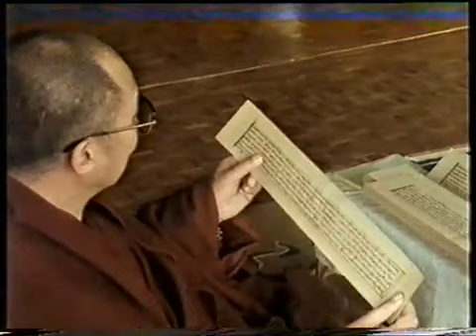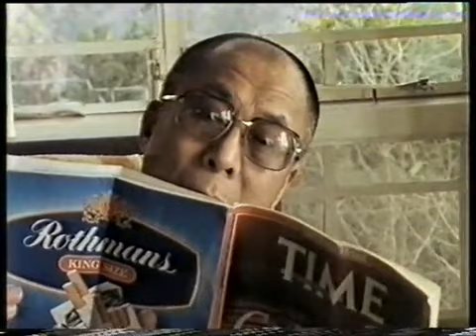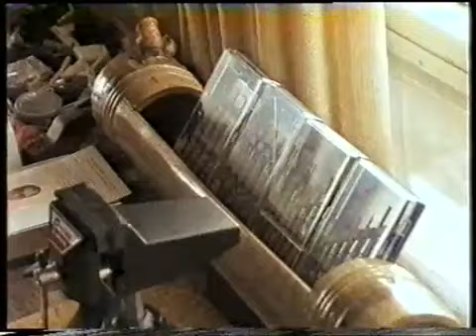DUŠE VÝCHODU 1 - Od Buddhy k dalajlamovi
Dokument Viliama Poltikoviče z jeho unikátního cyklu Duše Východu z roku 1992.
Hudba: Vojtěch Havel, Irena Havlová. Mluví: Miroslav Moravec, Vladimír Fišer. - Duše východu je sedmidílný dokumentární seriál, který je zaměřen na nejrůznější projevy duchovního života na území dnešní Indie. Vznikl ve Studiu 61 T. Formáčka KF a.s., autorem a režisérem celého projektu je Viliam Poltikovič. Natáčení probíhalo od začátku prosince 1991 do konce února 1992, filmový štáb procestoval po Indii různými dopravními prostředky přes 18000 km. Indie je mnohonárodnostní země s velkými společenskými, kulturními i přírodními kontrasty a protiklady. Trpí nepokoji, velkou populací, negramotností a chudobou. Přesto všechno je zde velice silný duchovní život, úcta k duchovním hodnotám a tradici. Duchovní moudrost starověké Indie je stále živá, stále aktuální, oslovuje člověka jako takového bez rozdílu původu - dává mu morální oporu, ukazuje cíl a podstatu lidského snažení. To vše je velice důležité zejména pro lidi západního světa, kteří přes všechny vymoženosti moderní doby nejsou šťastnější, morálnější, spokojenější, ani lidsky vyspělejší. Duchovní podstatu našeho bytí si však lidé západu stále více uvědomují a stále více se obracejí k východním zdrojům. Proto vznikl tento seriál - aby zachytil duchovní kulturní tradici Indie a Tibeťanů žijících na území Indie v nejrůznějších geografických projevech a dal tak divákům morální a duchovní podněty, inspiraci a poučení. V seriálu se setkáme s odkazem Buddhy a Dalajlamy, poznáme život v tibetských klášterech, učení velkých jogínů žijících osaměle v pouštích, jeskyních i velkých jógových ášramech a poznáme duchovní náboženský život lidí ve městech i na vesnicích včetně několika překvapení.

1. část - Od Buddhy k Dalajlamovi

Film otevírá Bódhgaya, místo se stromem, pod nímž Buddha dosáhl osvícení. Přicházejí sem buddhisté ze všech kontinentů, poklekají zde v pokoře před odkazem velkého učitele, meditují o významu jeho slov a vykonávají prastaré obřady. Prostřednictvím komentáře poznáváme Buddhův životní příběh, jeho poslání a význam jeho vnitřního přímého poznání.

Druhým posvátným místem je Sarnath. Zde poprvé Buddha promluvil ke svým žákům, zde roztočil kolo zákona. V obraze sledujeme architektonické památky a komentátor cituje z Buddhova učení. Všechny země, kde je buddhismus rozšířen, tu mají svůj chrám - i Tibeťané. Duchovní i světskou hlavou Tibetu je dalajlama. Tak jako Buddha patří k nejvýznamnějším duchovním osobnostem v dějinách lidstva, tak dalajlama patří k nejvýznamnějším duchovním osobnostem současnosti. Díky čínské invazi byl dalajlama donucen opustit Tibet a dostal azyl v indické Dharamsale - poznáváme její život, dalajlamův osud a zvláštní způsob jeho vyhledání a určení. Dalajlama bojuje za mír cestou nenásilí, usiluje o samostatnost Tibetu. Hovoří o svém poslání, o klíčovém významu naší současnosti, dává směr, vyjadřuje své přání o sblížení západní racionální vědy s duchovností východu, naznačuje, jak se zbavit utrpení a jak se duchovně rozvíjet, sděluje své poselství. V obraze pak vidíme obřad vysvěcení mnichů do nejvyššího duchovního stavu, který vede dalajlama, veřejnou audienci dalajlamy a překvapivé záběry z jeho soukromí.